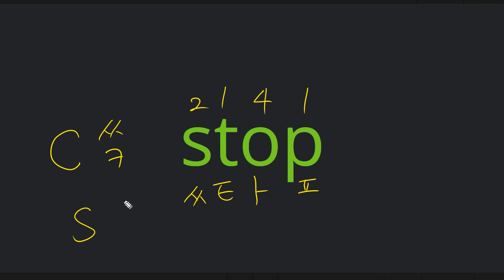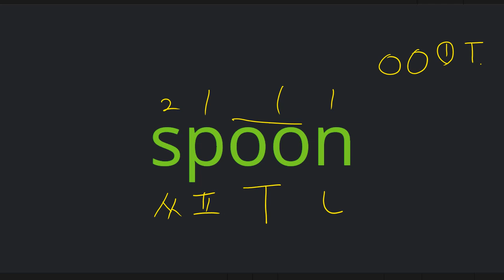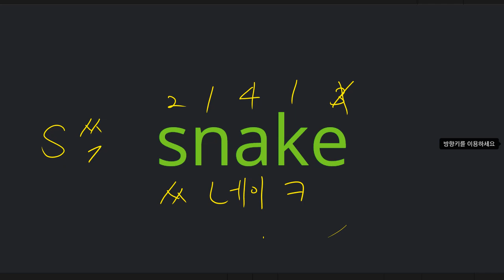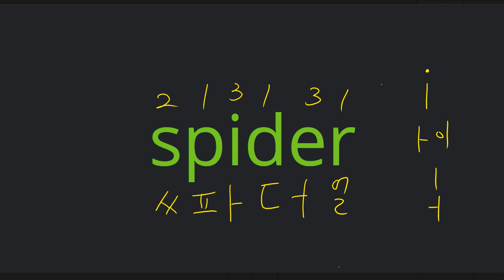전근욱 2021 06 01 파닉스 B 13